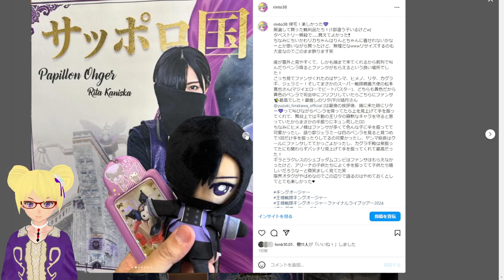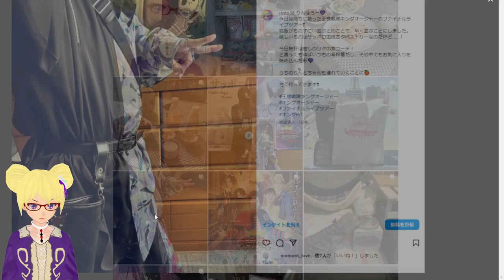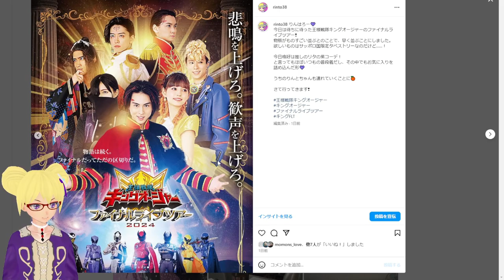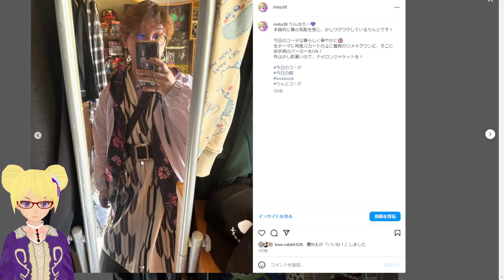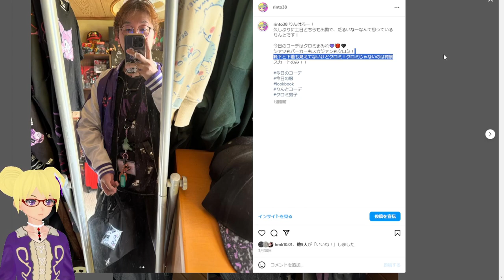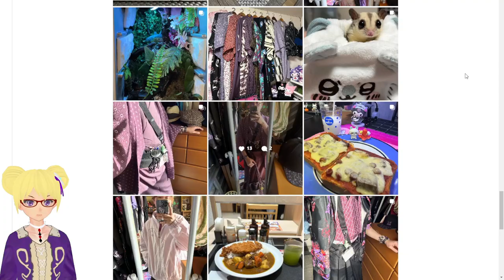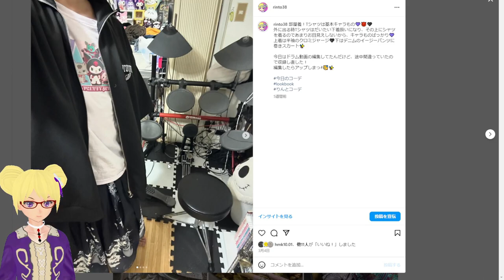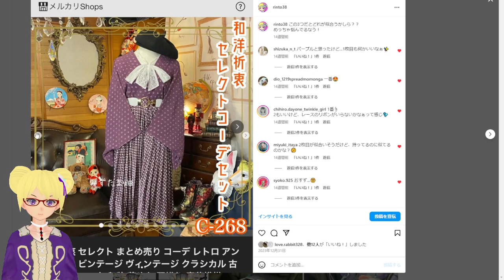【りんと日記】普段インスタにあげているりんとコーデをご紹介！和洋折衷コーデ～LOOKBOOK～【vlog】